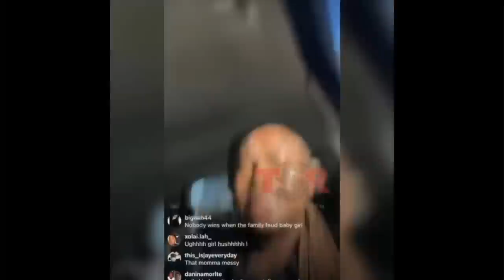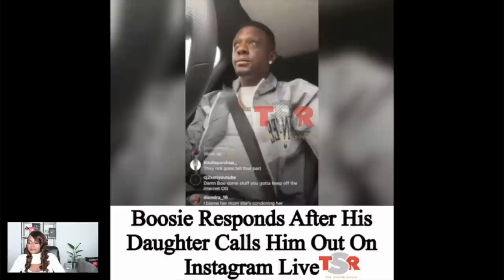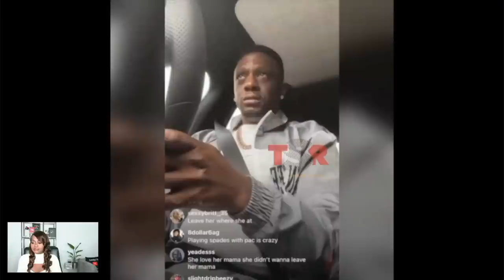Boosie Responds to His Daughter After She Addresses His Diss on Song